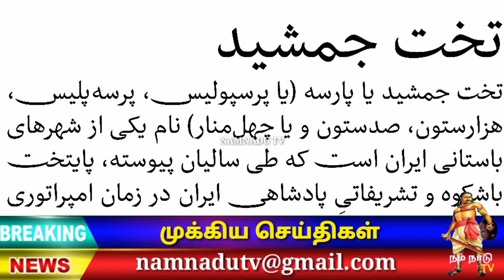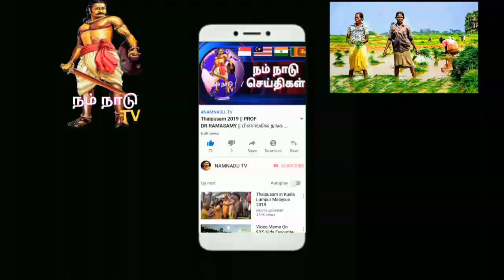விடுதலை புலிகளுடன் தொடர்புடையாதாக சொஸ்மாவில் கைது செய்த 12 பேருக்காக லண்டனில் மாபெரும் போராட்டம்.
மலேசியாவில் விடுதலை புலிகளுடன் தொடர்புடையதாக சந்தேகிதத்தின் பேரில் 12 பேர்களை கைது செய்த விவகாரம் தொடர்பாக லண்டனில் உள்ள மலேசிய தூதரகத்தின் முன் மாபெரும் போராட்டம் நடைபெற்றது.